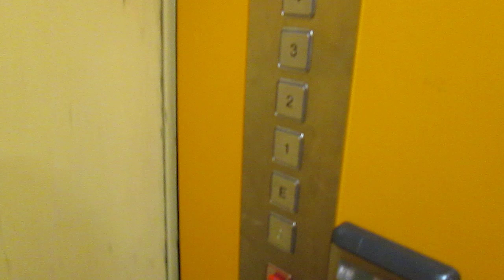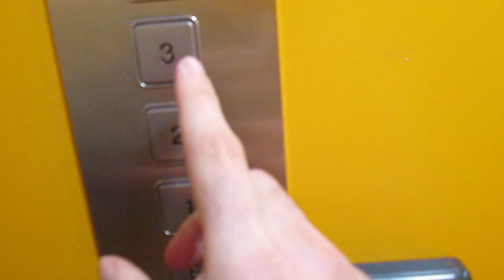Lift Segulift SA @ Avenue Louis-Ruchonnet 4-8, Lausanne Switzerland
Ecco di seguito le caratteristiche tecniche/Following technical informations:
-Marca/Brand: Segulift SA Lausanne
-Azionamento/Type: Elettrico, con macchina in basso/Bottom-Drive Traction
-Capacità/Capacity: 320 KG / 4 Pers.
-Piani serviti/Floors served: 7(R, E,1,2,3,4,C)
-Posizione locale macchine/Position of machine room: sotto al vano, in cantina/under the shaft, in the basement

La Kone ha solo cambiato la pulsantiera di cabina, il resto è originale/Kone has only replaced the cab fixtures, the rest is original